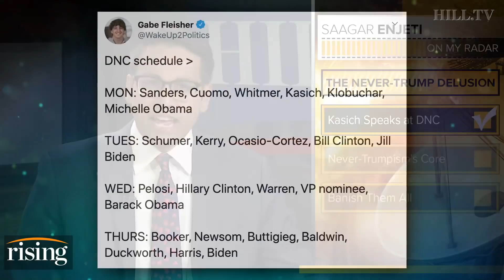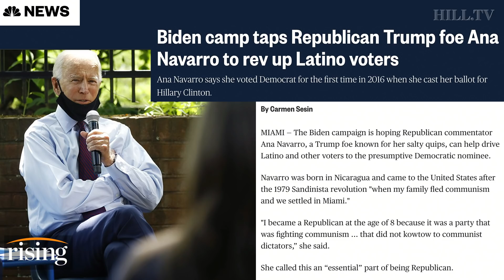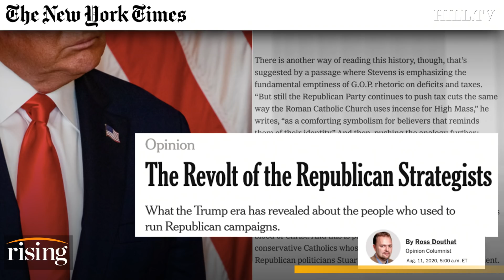Saagar Enjeti: How Biden, Kamala Have Turned Dem Party Into Home Of Grifting Never-Trumpers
Saagar Enjeti explains why former Governor John Kasich is speaking at the Democratic National Convention and what it means for the Republican party.